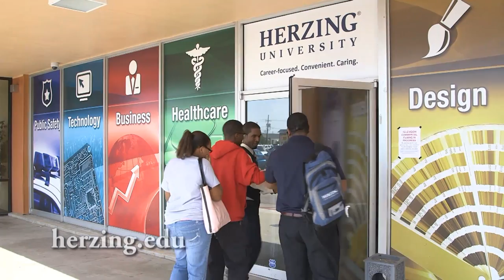Herzing University: Like a Family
Produced by Bolder Pictures